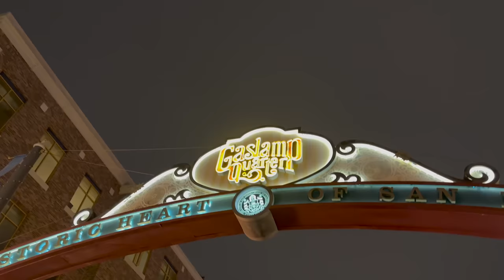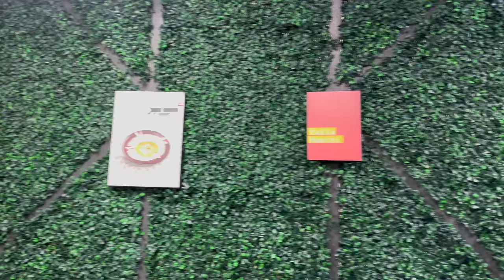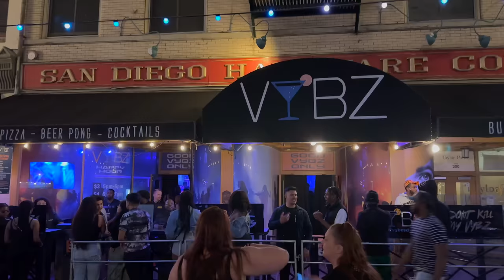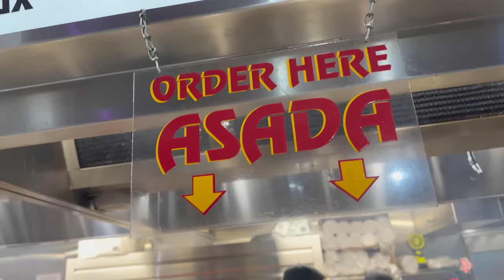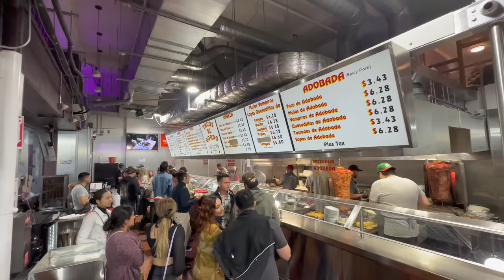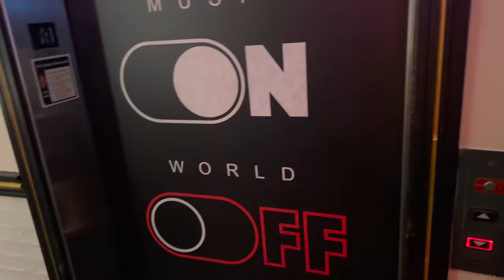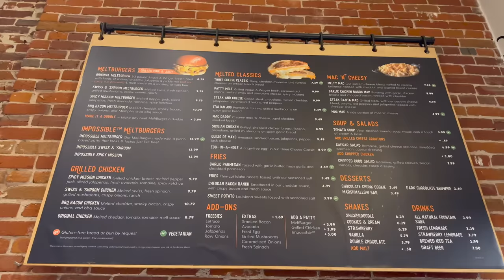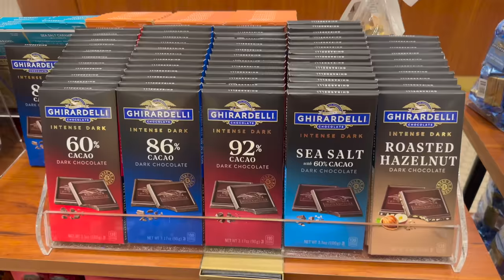Nightlife in Downtown San Diego: Mexican Food, Nightclub, Melt, Tacos El Gordo, Ghirardelli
Nightlife in Downtown San Diego: Mexican Food, Nightclub, Colors of the Night
الحياة الليلية في وسط مدينة سان دييغو: المأكولات المكسيكية ، ملهى ليلي ، ألوان الليل
Follow my steps on google maps in California:
Follow my steps on google maps in Atlanta, New York, Washington, and Chicago: